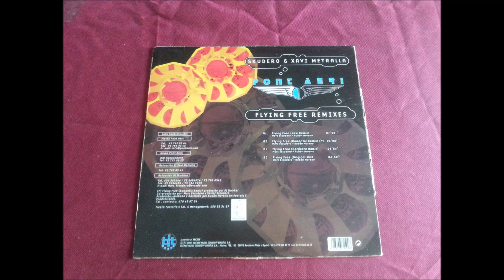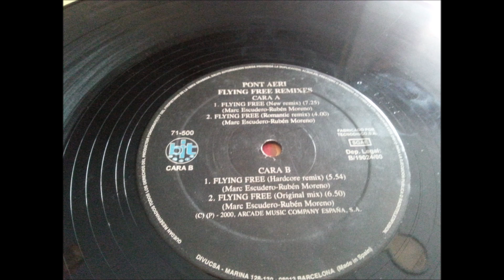PONT AERI.''FLYING FREE REMIXES.''.(FLYING FREE.(ORIGINAL MIX.)(12''.)(2000.)